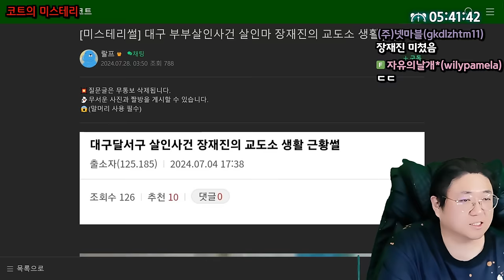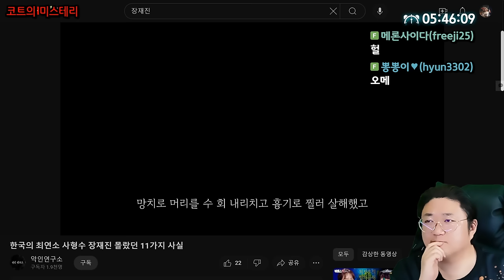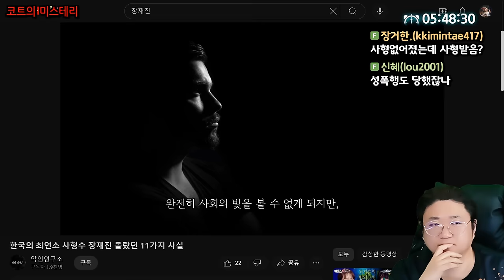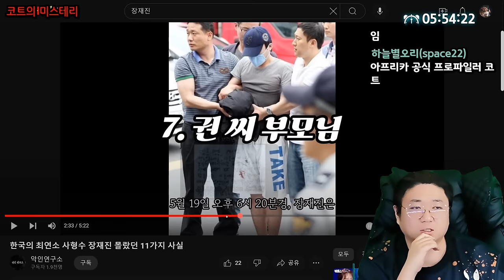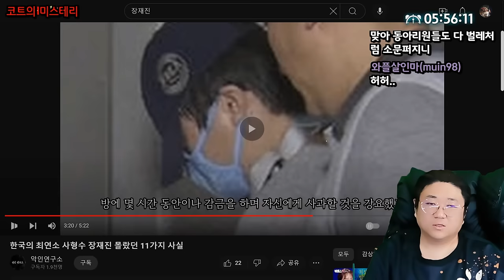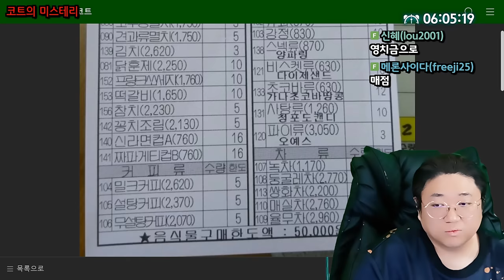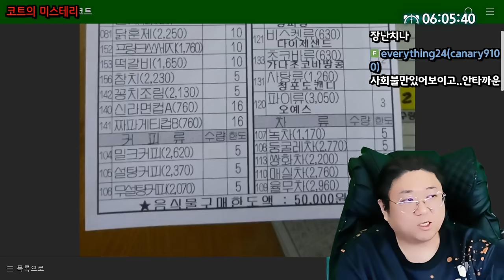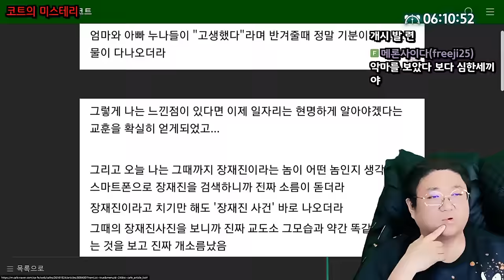대구 부부살인사건 장재진의 교도소 생활 (24.08.11-8)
[음원출처]